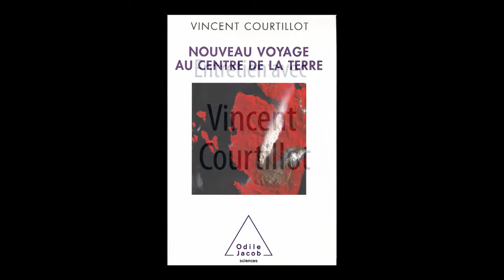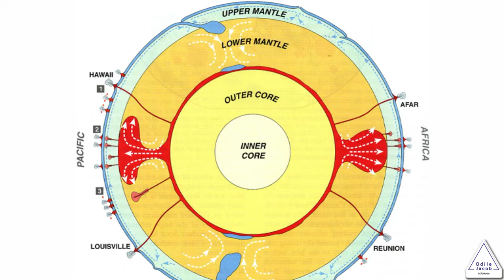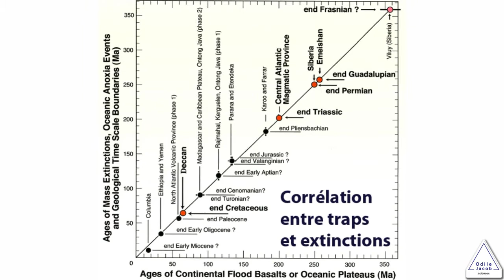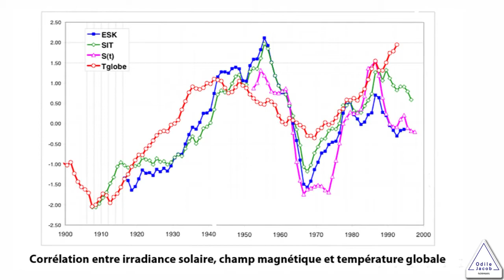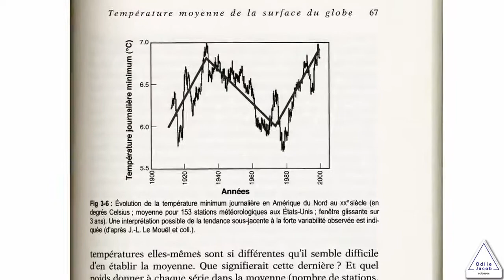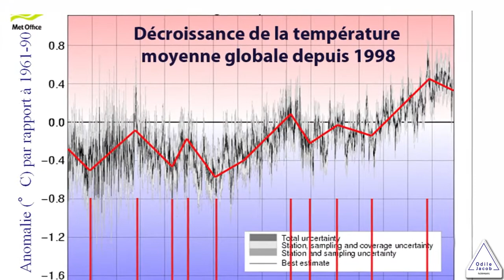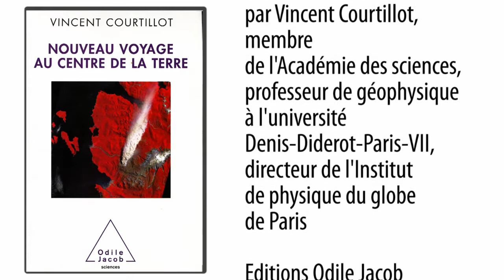Nouveau voyage au centre de la Terre de Vincent Courtillot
Parce que le géologue a peut-être plus à apporter au climatologue que celui-ci n'en a encore conscience. Comment avons-nous donc abouti au fameux problème du réchauffement climatique ? Comme souvent en science par des chemins inattendus.